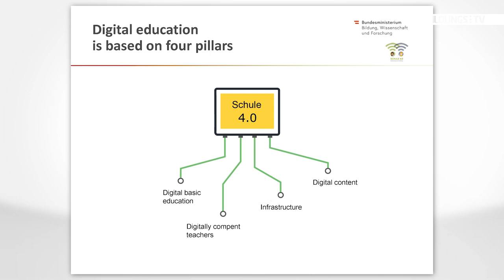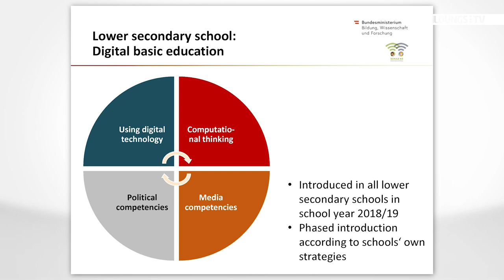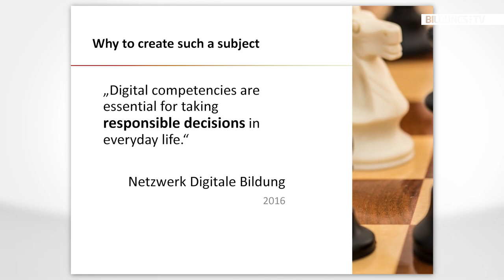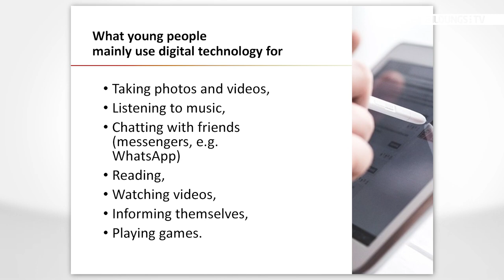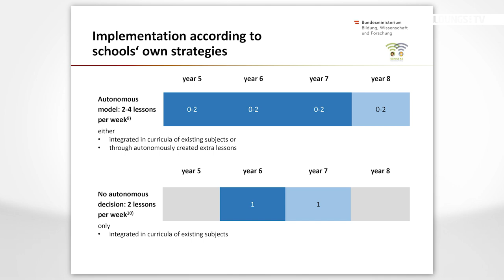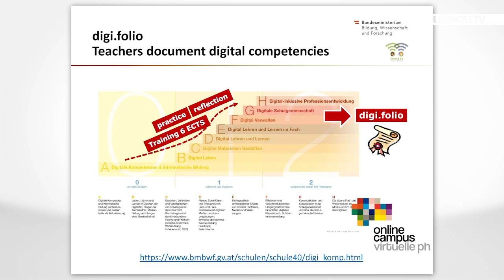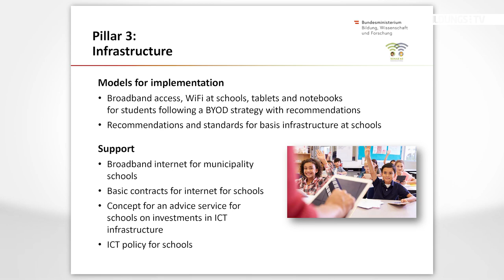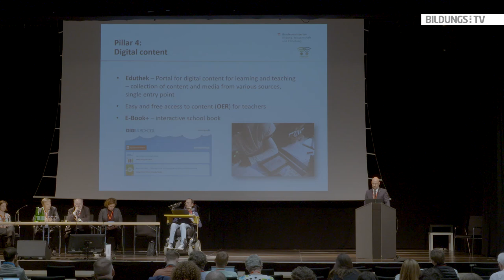Martin Bauer: eEducation Austria - digital competences for all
Martin Bauer (Head of department IT/4, IT-Didactics and Digital Media at the Austrian Federal Ministry of Education, Science and Research ) explains in his speech the project “eEducation Austria – digital competences for all”. The initiative eEducation Austria of the Federal Ministry of Education, Science and Research promotes the gain of competencies needed to use technology consciously and productive for individual development and to ease access to current and future occupational fields. Center of all activities of the eEducation initiative is the meaningful use of digital media in all subjects as well as an increase of digital and informatical competences of students.

The lecture was recorded on June 25, 2018 at the OCCE.2018 in Linz/Austria.